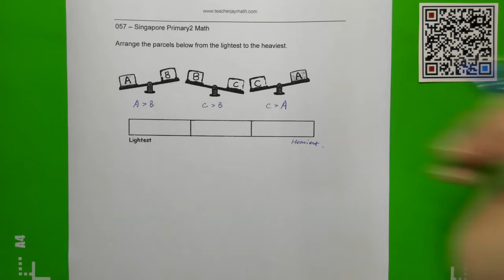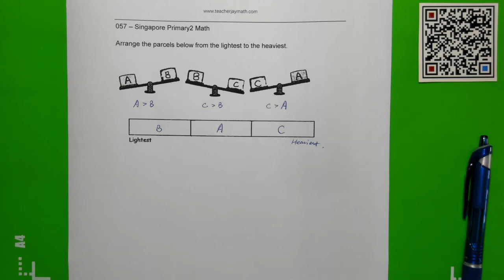P2_057 | Singapore Primary 2 Math 小二数学 | [新加坡小学数学500题][新加坡数学]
Singapore Primary 2 Mathematics